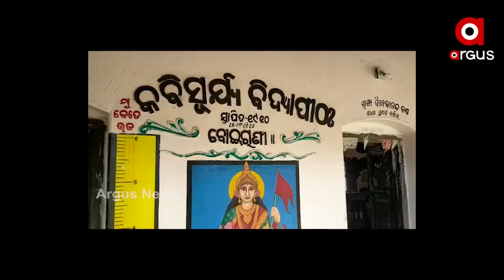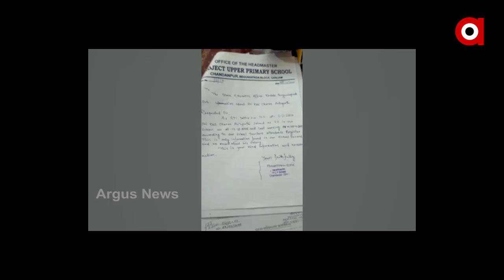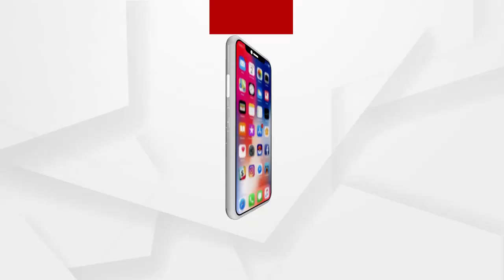ଜଣେ ଶିକ୍ଷକ... ହେଲେ ପାଉଛନ୍ତି ଦୁଇ ସ୍କୁଲର ଦରମା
ଜଣେ ଶିକ୍ଷକ... ହେଲେ ପାଉଛନ୍ତି ଦୁଇ ସ୍କୁଲର ଦରମା । ଏହି ଖୁଲାସା ହୋଇଛି ସୂଚନା ତଥ୍ୟ ଆଧାରରେ । ଜଣେ ଶିକ୍ଷକ ବର୍ଷ ବର୍ଷ ଧରି ଦୁଇଟି ବିଦ୍ୟାଳୟରେ ଚାକିରି କରୁଥିବା ଦର୍ଶାଇ ଦରମା ପାଇଥିବା ଘଟଣା ଏବେ ଗଞ୍ଜାମ ଜିଲ୍ଲାରେ ଚର୍ଚ୍ଚାର ବିଷୟ ପାଲଟିଛି.